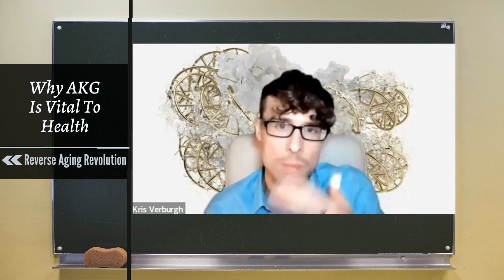AKG Longevity Benefits & Why CaAKG? | Longevity Experts Explained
Dr Kris Verburgh talks about why AKG is vital to our health.  Dr Brian Kennedy explains the role of AKG in our body and also why adding calcium to AKG in this short clip.